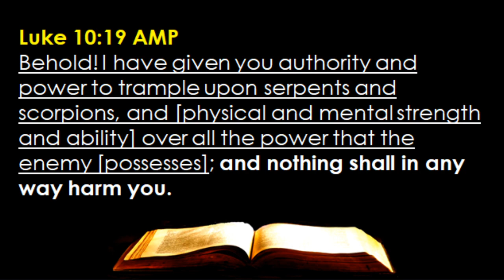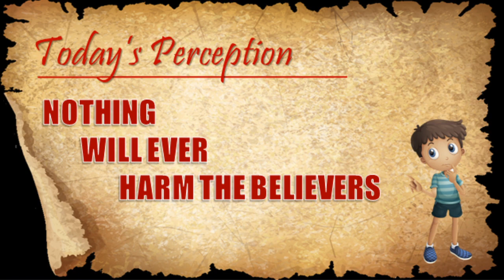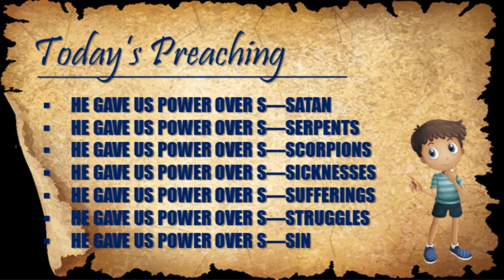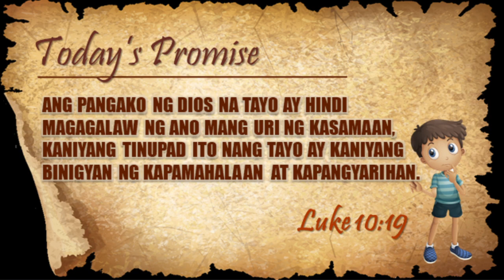November 20 - Promise #324 -- Nothing Will Ever Harm The Believers (Luke 10:19)